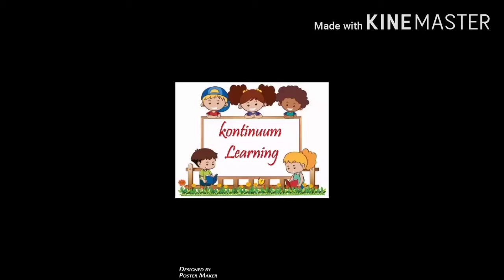air properties || science experiments || facts of air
Hello everyone
Here I am with some science experiments which shows the air properties.
First experiment shows fire needs oxygen to burn.
Second experiment shows air takes place.
with the help of experiments we can teach or learn easily.
For more interesting and informative videos please visit to my channel.